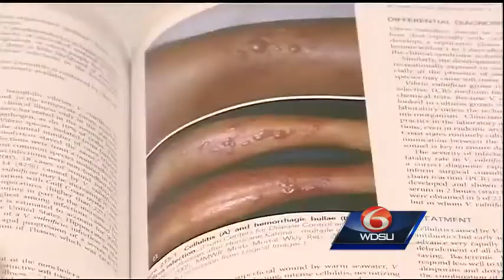Flesh-eating bacteria attacks Chauvin woman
A potentially fatal disease that can be found in something as simple as saltwater has been popping up in a number of parishes in Louisiana.